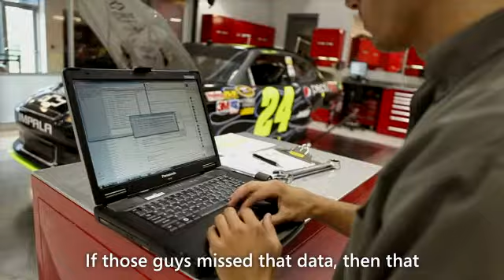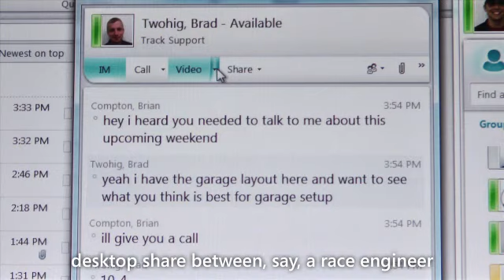NASCAR racing team uses Lync to put themselves in a position to win the race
Hendrick Motorsports (HMS) is one of the most famous and winning-est racing team. With well-known drivers such as: 1) Jimmie Johnson (No. 48), five-years-in-a-row and reigning champion of NASCAR, 2) Jeff Gordon (No.24), four-time NASCAR champion, 3) Dale Earnhardt, Jr. (No. 88), son of legendary NASCAR driver Dale Earnhardt, Sr., Hendrick Motorsports has captured the heart of our nation on the racetrack HMS needed a communication solution that can help them win races. Deploying Lync Server 2010 & Lync Group Chat allows the Crew Chief & Race Engineers to collaborate & communicate on racetrack during race day.